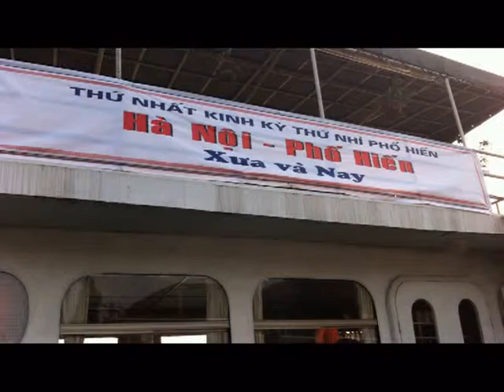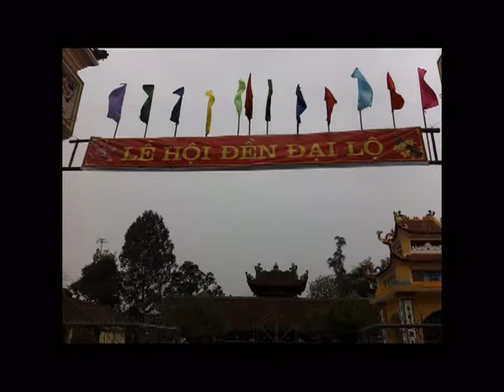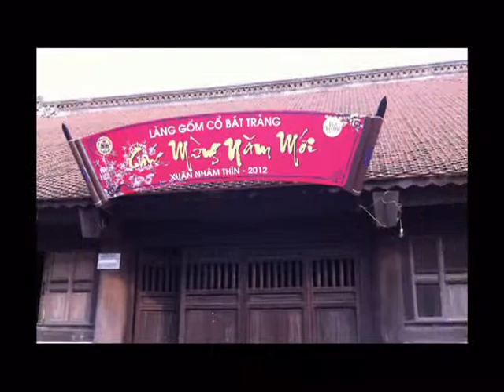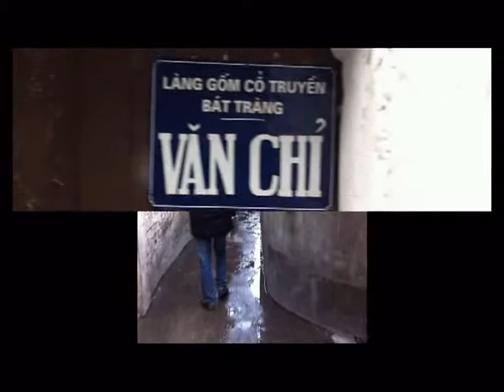Du Lịch Sông Hồng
Du lịch Sông Hồng : Đền Đại Lộ - Đền Chử Đồng Tử - Làng gốm Bát Tràng.